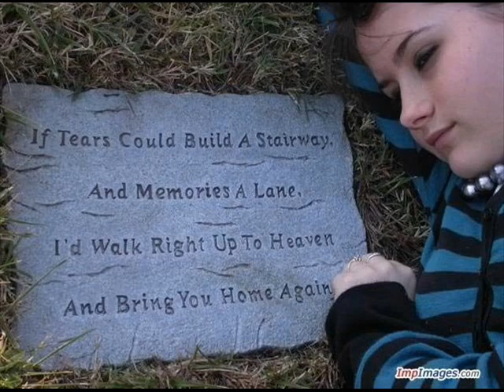tere jaane ka asar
Dedicated to one who changed me.

can be read here